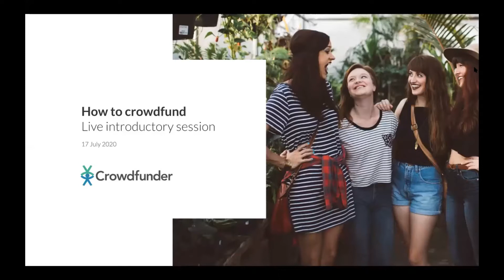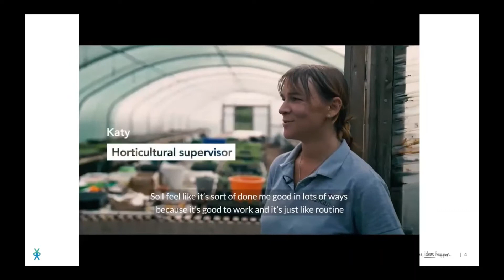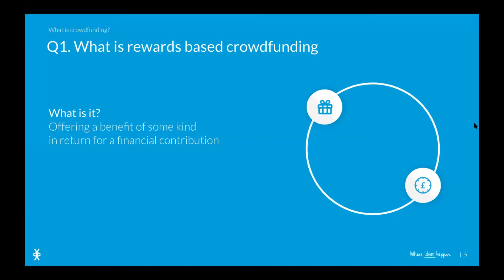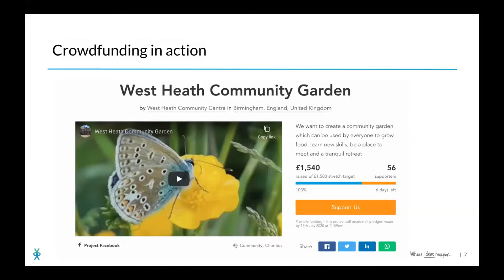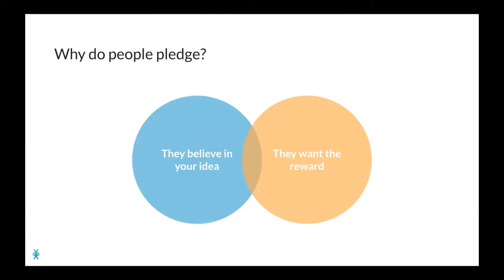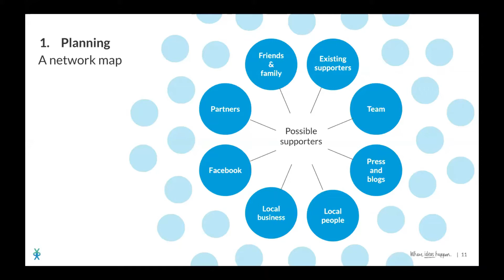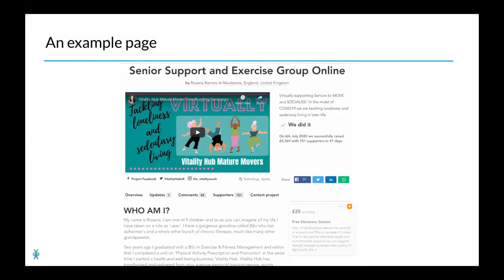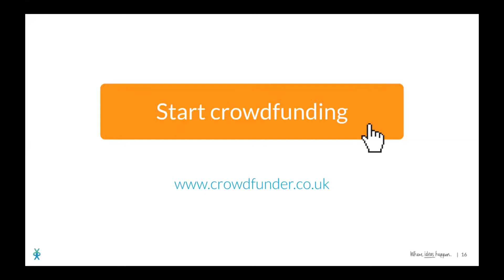How to Crowdfund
Anna Gordon, from the Crowdfunder ran this live introductory session with a Q and A on the 17th July. This session is suitable for anyone who wants to find out about the basics of crowdfunding, and Crowdfunders' advice for a successful crowdfunding campaign. Whether your project is big or small, this is your opportunity to learn how you can make a real difference in your local area through crowdfunding.

Topics covered:
• What is crowdfunding?
• Benefits of crowdfunding
• What makes a good crowdfunding project?
• Three steps to success
• Accessing advice and support